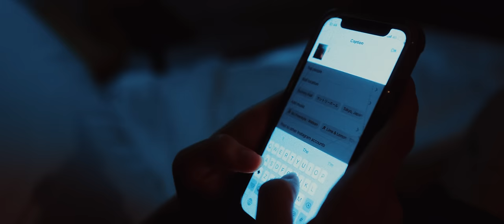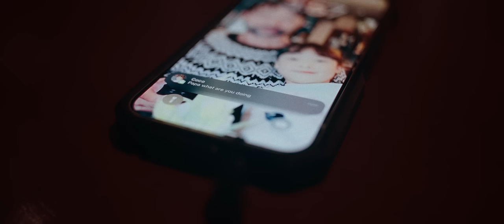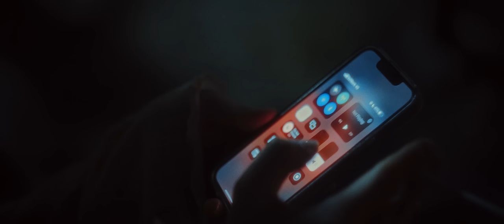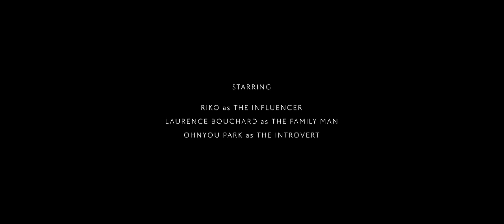Tokyo Solitude (2024) | Short Film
'On one rainy night in Tokyo, three strangers experience solitude from three unique perspectives.'

A film by Teemu Jarvinen and Dan Williams

Starring
Riko as "The Influencer"

This short film was shot on Sony A7siii / FX3 / A7IV with various lenses including the Helios 44-2 and 24mm f1.4 GM.